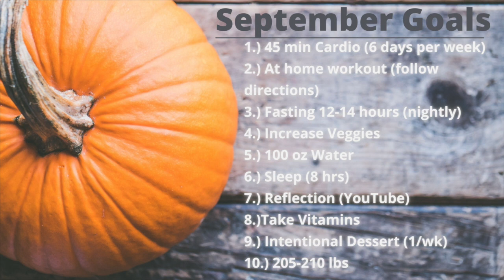September is the BEST Month to Lose Weight | Create A Temptation Plan | Week 45 Weigh In Update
September is the BEST month to lose Weight!  We've got 8 weeks of holiday-free time to rediscover our "why," rekindle this year's resolutions, and recommit to your goals before the holidays begin.  Come with me and let's Create Goals, an Action Plan, and a Temptation Plan that will set us up for weight loss success!

I'm halfway to my goal of losing 100 pounds. In the past I've tried every fad diet under the sun and gained the weight back (even more at times). This time around I'm not just working on my body, I'm also focusing on my mind and spirit. I'm setting goals, making plans, and reflecting each week. It's a slow process, but in the end, I hope this will be my new way of life, a life I love living.

A little About Me:

Hi! I'm Rachel.
I'm one year out from 40 and starting (or restarting) my weight loss journey...
It would seem I overlooked myself in my thirties and ended up gaining 100 pounds!
I'm hoping to start this new decade in better health (making my 40s a redeeming decade).

I'm a busy wife and mom of three boys trying to figure out how to balance mom life...and well, life-life.

I believe looking at my life through a lens of gratitude will help me lose 100 pounds and ultimately build a healthier lifestyle.

 "I still remember praying for the things I now have."

STATS:
HEIGHT: 5'9"
WEIGHT: 208
(05/2017)  HW: 265lbs | 120.0 kg | 19 st
(10/2020) YouTube Journey SW: 237.7 | 107.8kg | 17 st
CW: 208lbs | 94.3 kg | 14.8 st
GOAL WEIGHT:  165lbs | 74.8 kg | 12 st
(or more... we will make adjustments as we go)
Posting Schedule
Mondays

SAY HI!

**Any products recommended I have personally purchased, used, and loved!